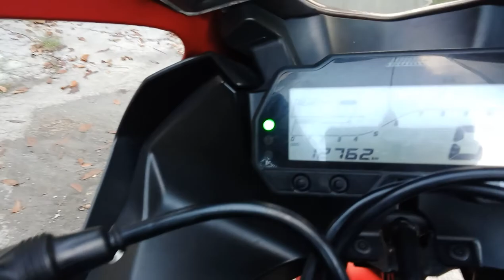YAMAHA R15 V3 2017 VVA MERAH DOFF KEREN PAR4H !!! MASMUK VLOG | 0838 655 131 88 | SOLD OUT